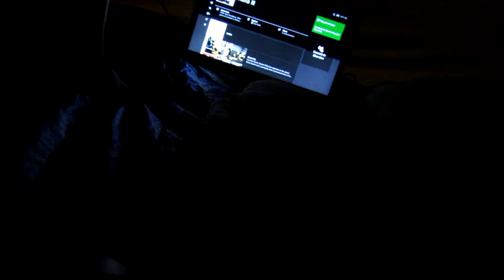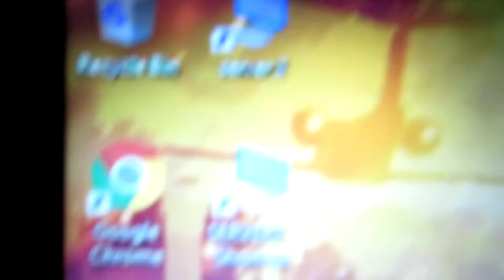vlog in a tent